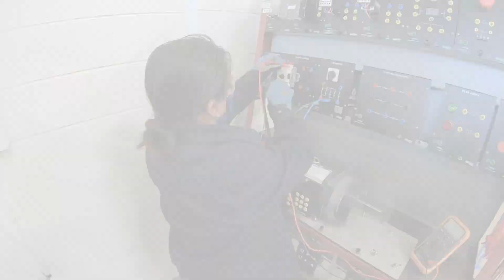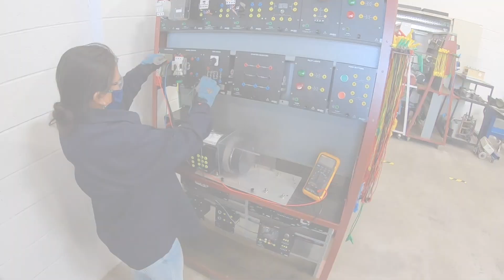The TSTC Experience: Wind Energy Technology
See what a day in the life of a Wind Energy Technology student looks like.